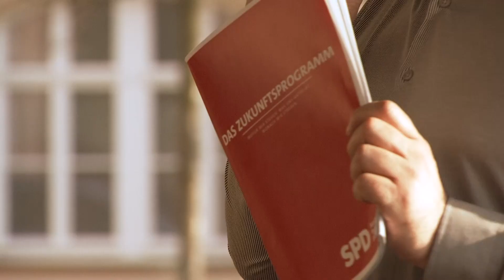Sozialdemokraten wählen Direktkandidaten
Fabian Funke soll für die Sozialdemokraten bei der Bundestagswahl im September das Direktmandat im Landkreis gewinnen. Der Stundent aus Heidenau wurde am Freitag von den genossen und Genossinen des Landkreises mit deutlicher Mehrheit gewählt.